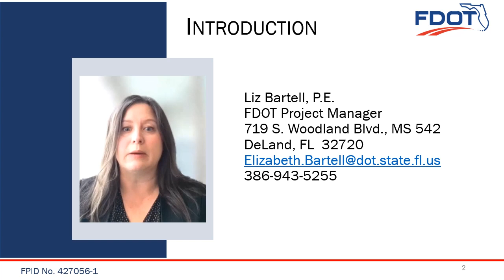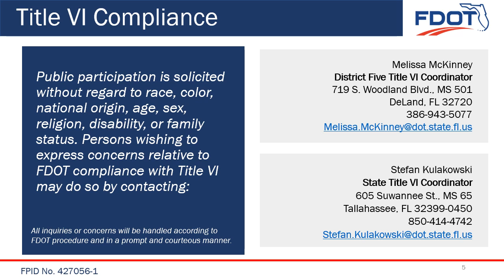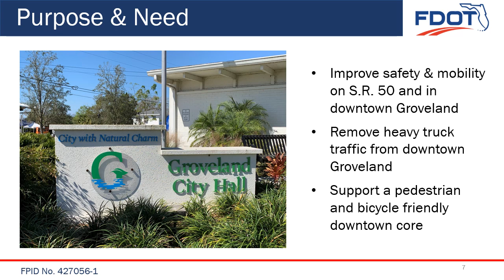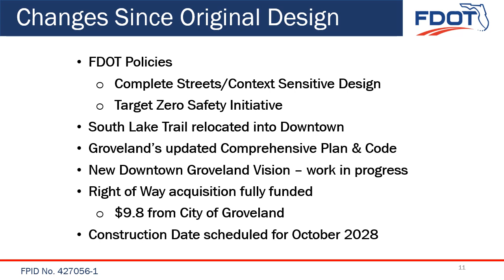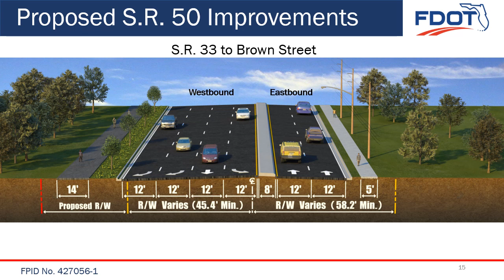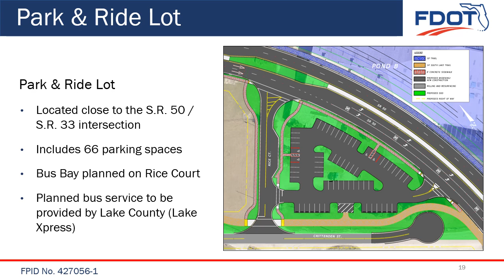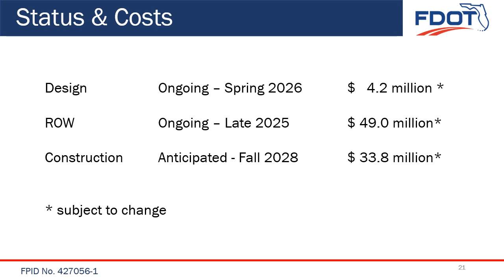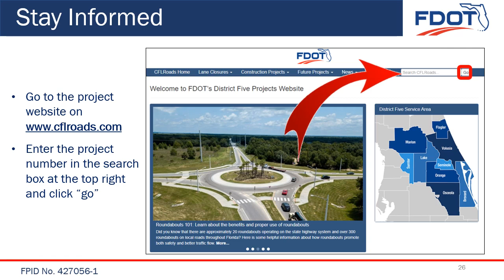2023-06-15 Public Meeting Presentation